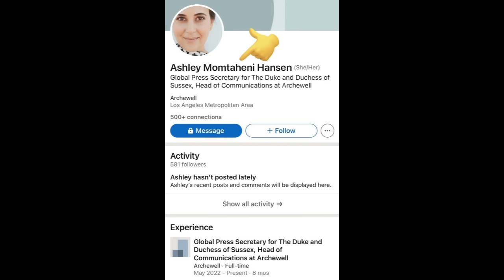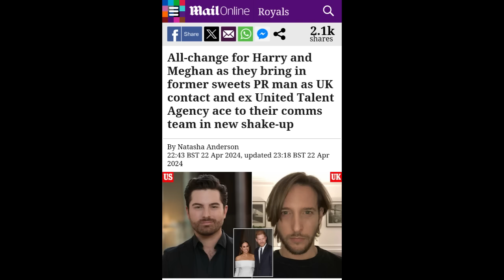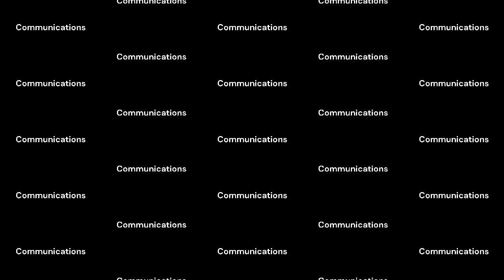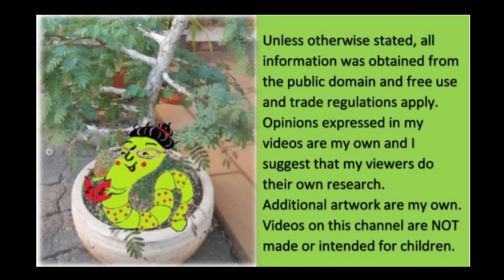Harry and Meghan - Staff, Productions and Money Matters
From what I am told it is all one big circus! Included in this video is my commentary on Rebel Wilson's story about a royal inviting her to a party on a ranch outside Los Angeles.